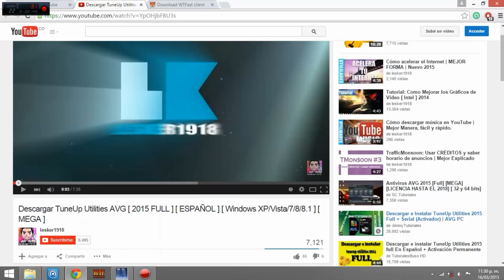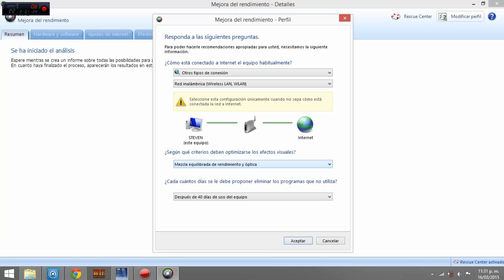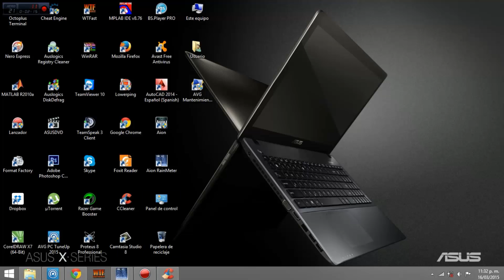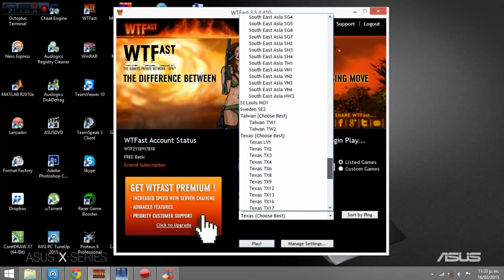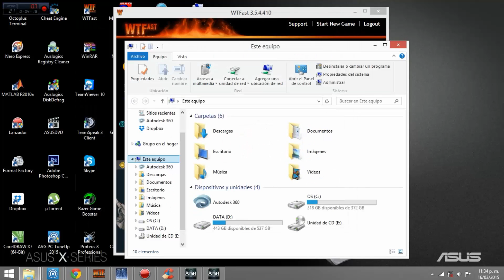AION NA - SERVER KARHUN - BEST PING =)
Mejorar el ping usando wtfast en AION NA.
PD: tengo una tarjeta de video nvidia GEFORCE 840M